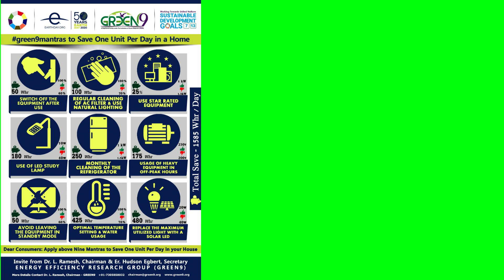Energy Save 9mantras on EarthDay2020 green9campaign G9ECC28 by Dr MGR BOOJA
50th Earth Day - Save Energy Digital Video Campaign and SDG 7&13 Certification by IGEN – IEI TVLC and EWB

This Episode describes, How can a Residents save one unit of electricity per day using green9mantras at Home by Biotech - Ms. Booja Sundar, Dr MGR Educational and Research Institute, Chennai

Our Partners : IEI(TVLC), EWB, HIVE, Dr.MGREDU, YGES, NEEADS,APJIF , YOCE, KSCH, EHFI, DMF, CGPVS, AGATIAM, MST, ETREASURE, LIONS CLUB, CGPVS, MORAL, ED CREATE, NALOORVATTAM, ROTARY, JCI ,KARUNA, ACLUDE, FOSHE , SONEC, POWERPROJECT and EVERINNOV.

Who watching this video, interested to participate in the campaign , please register before July 2020.

Event registration will close by July 2020.

Snegamudan

Dr.L.Ramesh FIE
from the Chairman of GREEN9!!